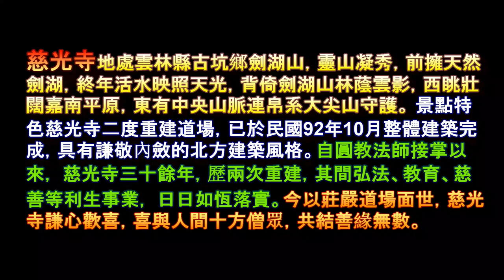雲林縣古坑鄉 劍湖山慈光寺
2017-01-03  雲林縣古坑鄉 劍湖山慈光寺